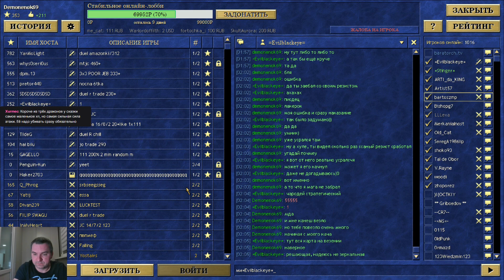SKILLTEST BALANCE FRIDAY 9-4)